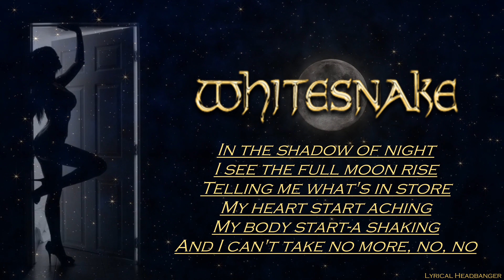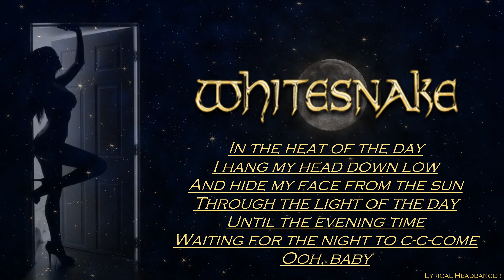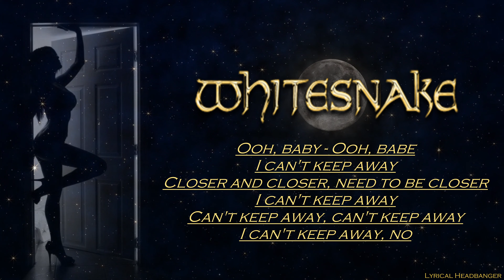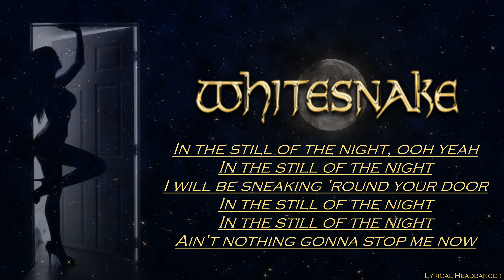Whitesnake - Still of the Night (Lyric Video)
Album: Whitesnake (1987)